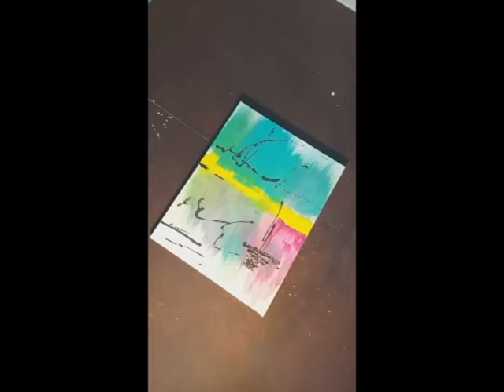Abstract painting easy 002.Entertainment .acrylics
Heloo dear audience!
mojtaba.sGallery channel is made for your entertainment.
We wil show you the way how you paint.
Thank you, you are the best.